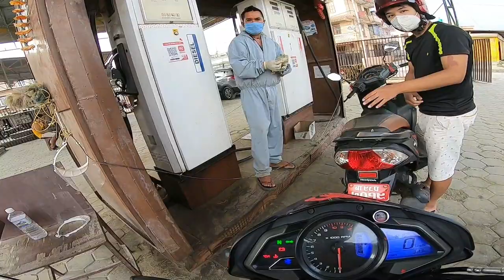SHOCKING MILEAGE ON MY MODIFIED NS200😱😱